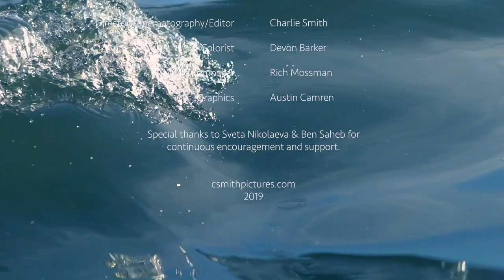FLOW- A short film by Charlie Smith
This short film is a collaboration between Film Director Charlie Smith, Colorist Devon Barker, and Music Composer Rich Mossman.  The film follows the Yampa River from dead of winter to the climax of the runoff in June.

From Director Charlie Smith:  “This film is the moving picture version of my FLOW photography experiment, which consisted of thousands of high speed photographs and slo-motion video. The project was so successful, I returned to the river this winter/spring and intended to share the magic of the ever changing raw nature of the water.”